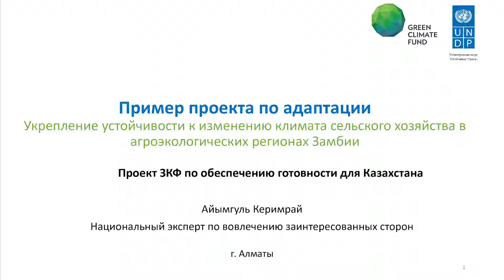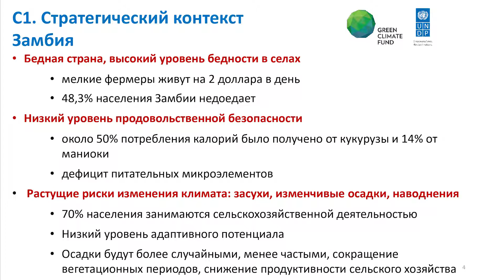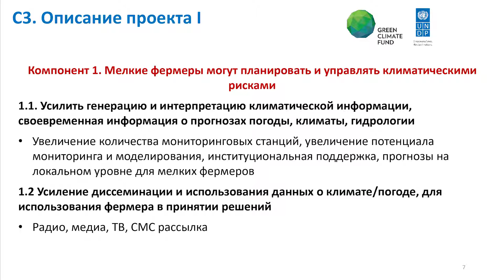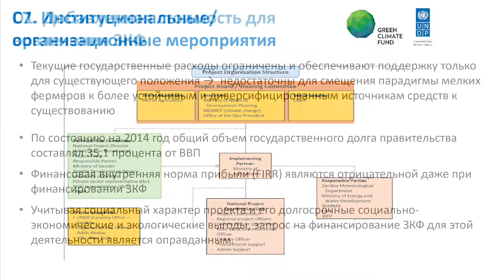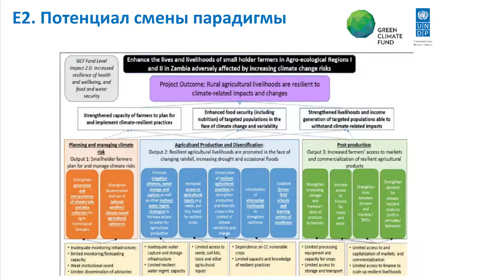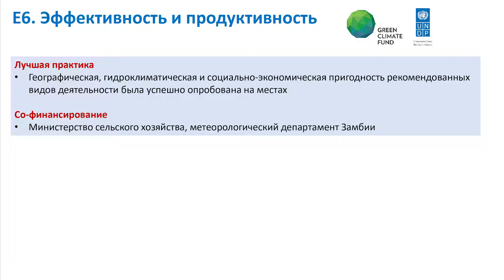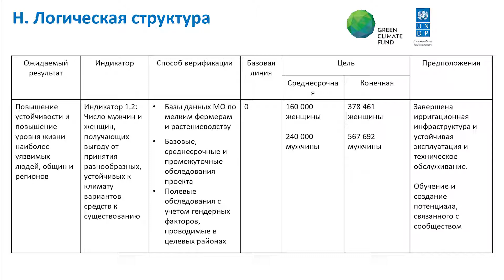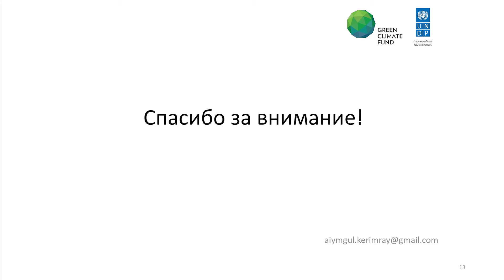Пример проекта по снижению выбросов парниковых газов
Данный вебинар поможет Вам узнать о примере проекта по снижению выбросов парниковых газов. Спикер - эксперт проекта «Поддержка готовности Казахстана к финансированию Зеленым Климатическим Фондом» Айымгуль Керимрай.

Основная цель проекта «Поддержка готовности Казахстана к финансированию Зеленым Климатическим Фондом» - создание в Казахстане условии для реализации проектов Зеленого Климатического Фонда (ЗКФ). Стратегически проект направлен на создание благоприятных условий для мобилизации финансирования ЗКФ для мероприятий, связанных с изменением климата.